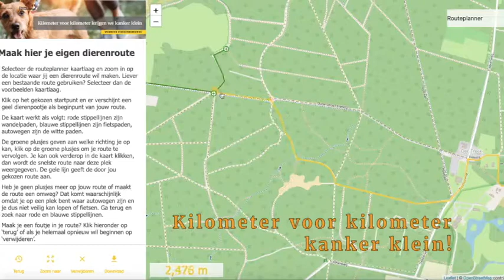De Gekke Vogel van Den Treek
Inga Wolframm van Vrienden Diergeneeskunde liep vandaag de ‘Gekke Vogel van Den Treek’. “Op een heerlijke zaterdag ochtend, heb ik weer zo’n 11 km aan mijn doel van 500 km toegevoegd. En dan in de fantastisch omgeving van Den Treek. Doe je ook mee? 🏃🏼‍♀️🌳

Ga naar dierenroutes.nl of steun mijn actie. Alvast heel veel dank!
Kilometer voor kilometer krijgen we kanker klein!”